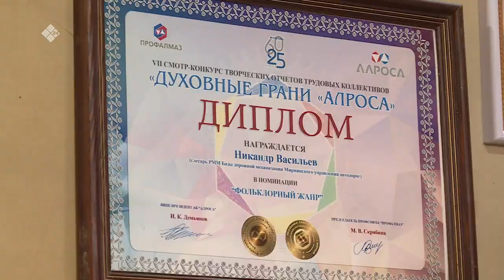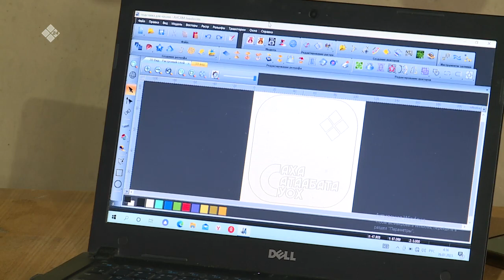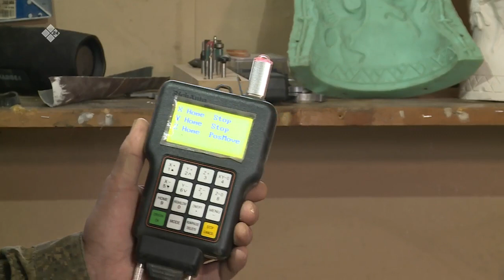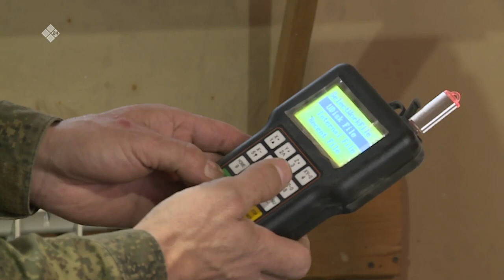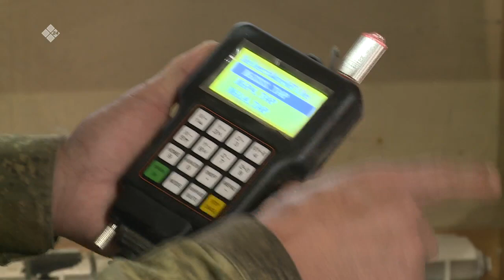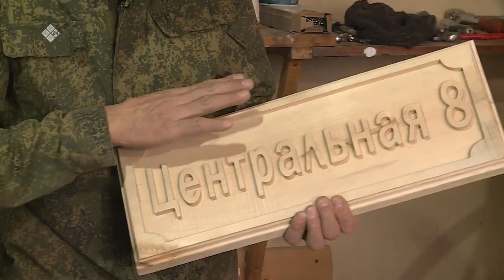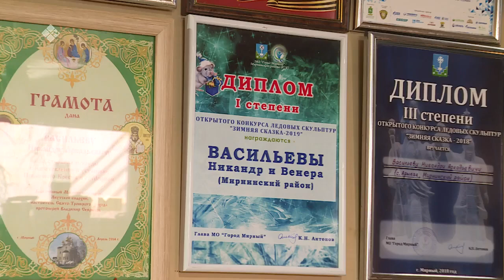«Саха сатаабата суох» (27.01.23)